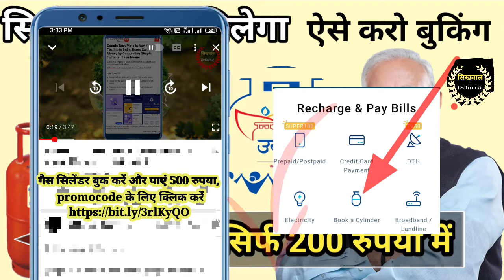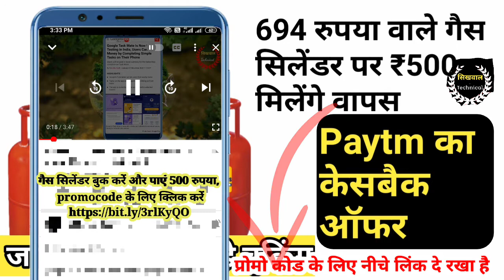गैस सिलेंडर सिर्फ 200 रुपया में, यहां से करो बुकिंग, अगर नहीं मिला तो मै दूंगा, उज्ज्वला योजना